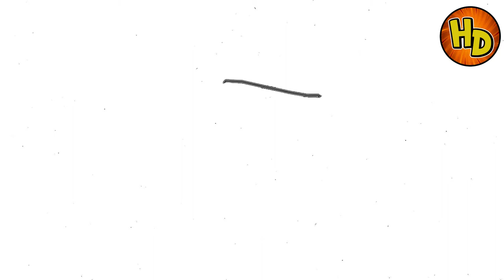HOW TO DRAW FRY | COMO DIBUJAR A FRY